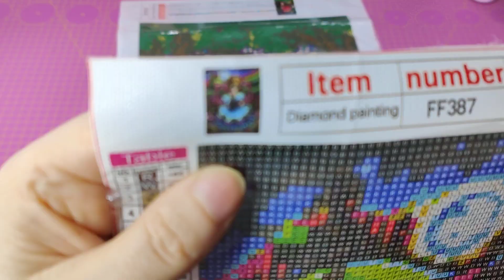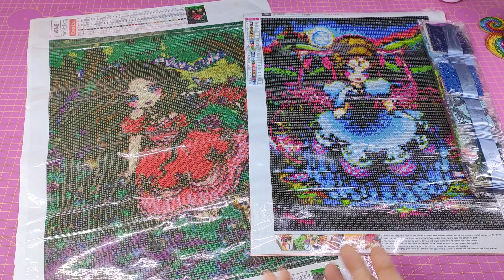Unboxing/Haul Diamondartgift ! Größenunterschied mit und ohne Rand ! 💎